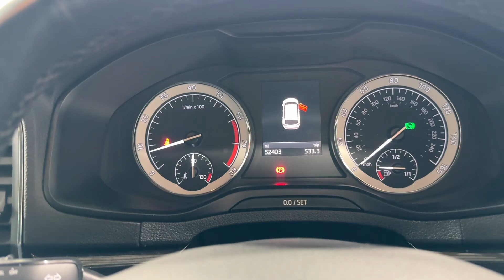2018 Skoda Karoq 1.5 TSI SE L DSG